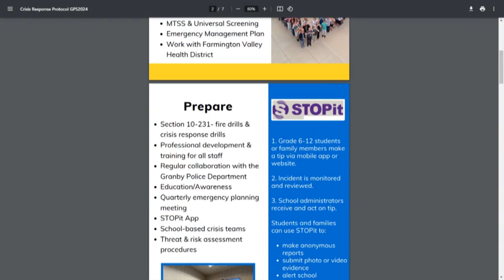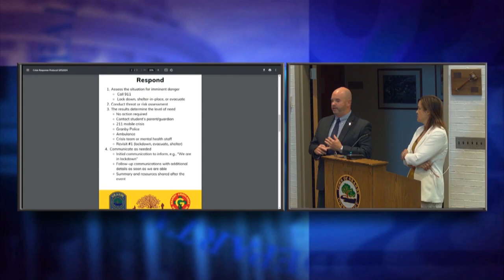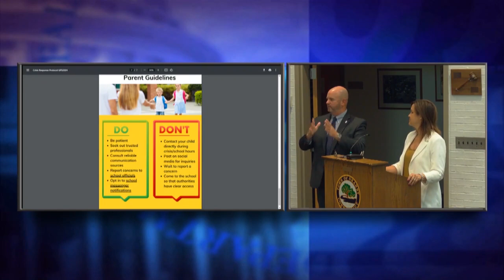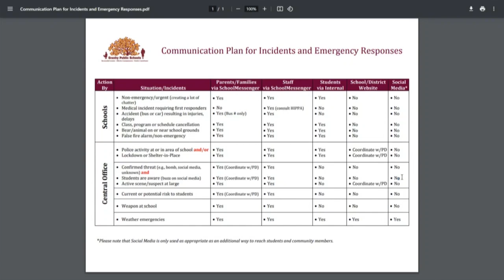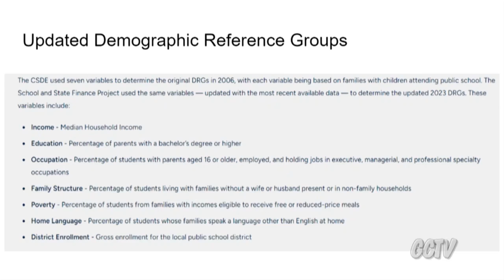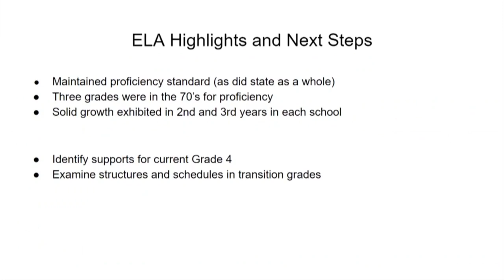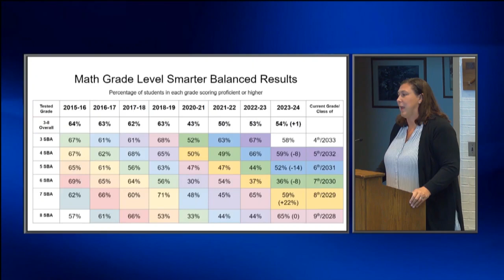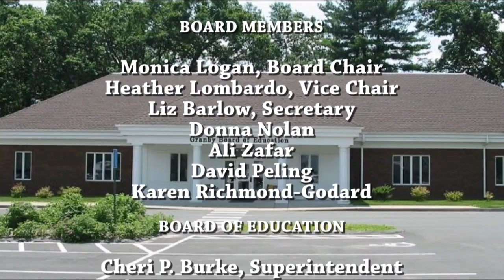Granby Board of Education - 0918-24